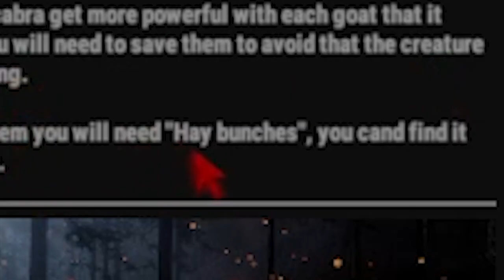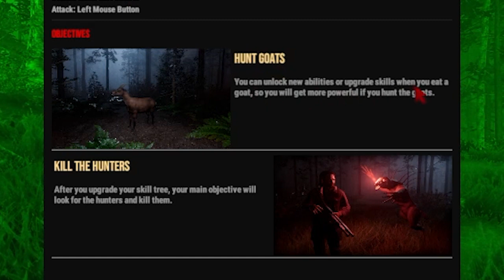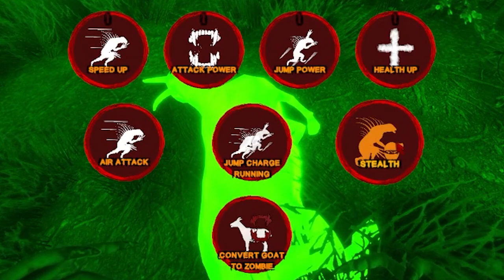Chupacabra Simulator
Hey everyone! In this video, I played a hilarious horror scary video game titled "Chupacabras Night Hunt" where you play as a hunter looking to take out the chupacabra, as well as play as one! It was bad, but in a funny way KEKW.